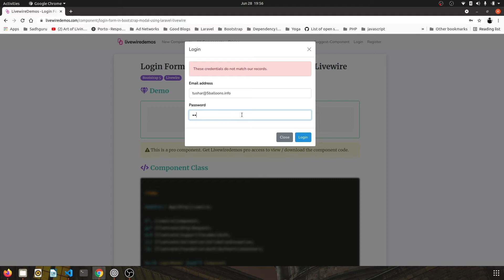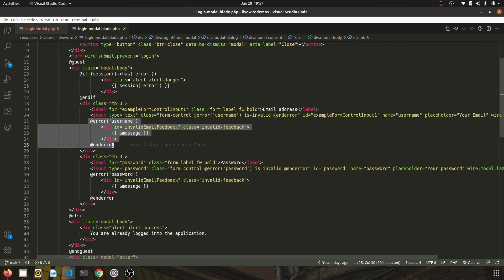Login Form in Bootstrap Modal using Laravel Livewire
Login form inside a Modal window. Validation and Authentication using Laravel Livewire.